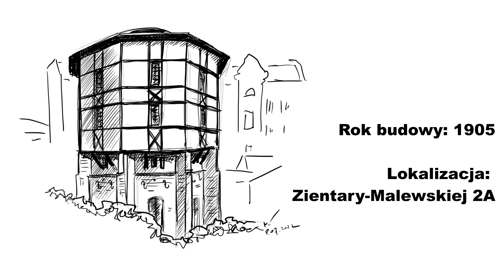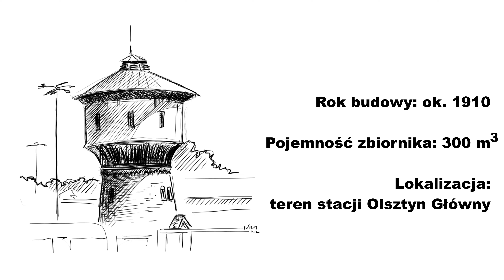Po kolei z Kuleckim - Odcinek 150 - Trzy plus jedna (Olsztyn)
Przez stulecia nad miastami górowały wieże kościelne i zamkowe baszty. Tak było aż do połowy XIX wieku, gdy w okolicach stacji kolejowych pojawiły się wieże ciśnień - najpierw niepozorne i niewysokie, ale z biegiem lat coraz bardziej okazałe. Nie inaczej było w Olsztynie.
Odcinek zawiera elementy audiodeskrypcji.